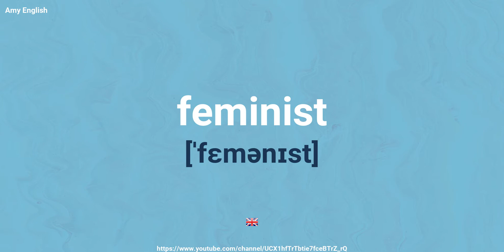How To Pronounce Feminist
Learn how to say feminist. This video tutorial will pronounce feminist in both American and British accent